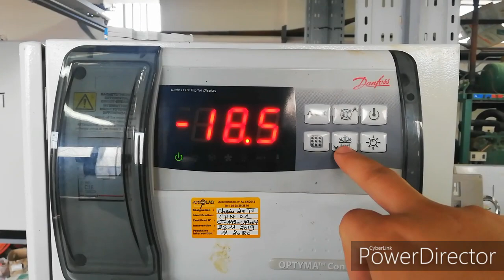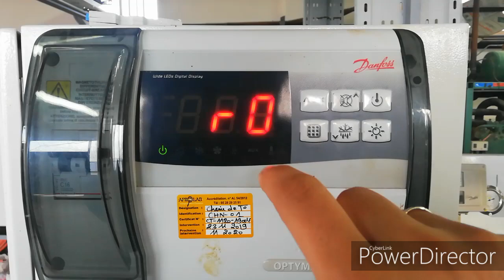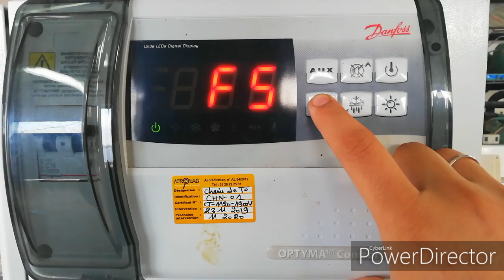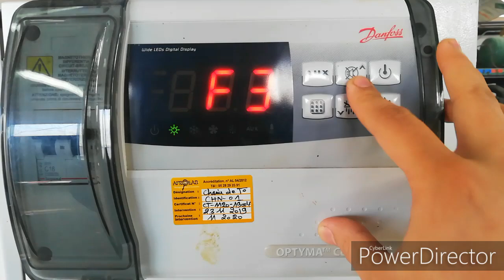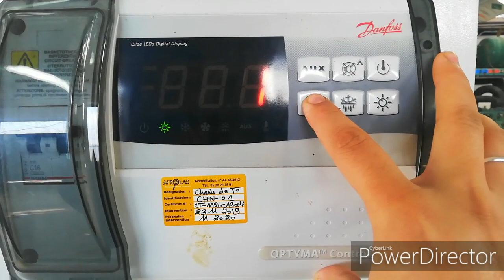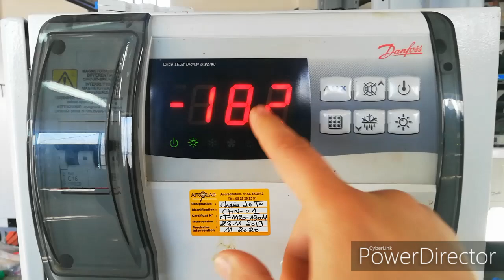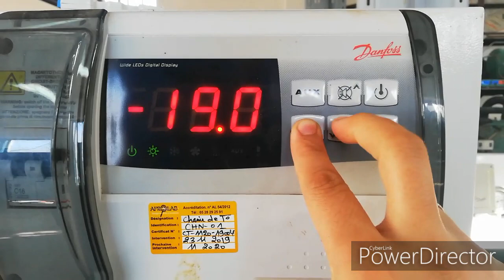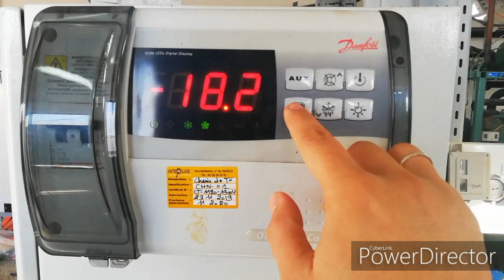Régulateur_Danfoss OPTYMA-Control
Plus d'info sur Facebook